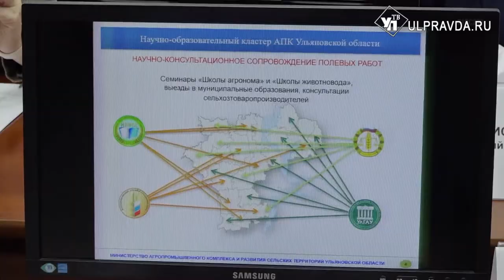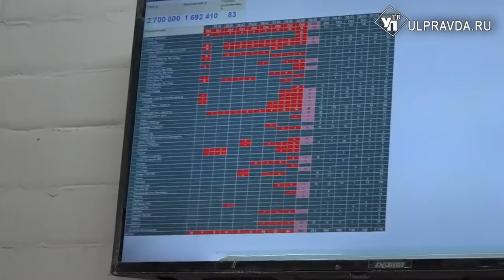Экспорт и открытый диалог. Как планируют развивать Мелекесский район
Новые рабочие места, модернизация региональных предприятий, благоустройство территорий и ремонт дорог. Это лишь часть задач, которые ставит перед собой правительство Ульяновской область. Алексей Русских во время рабочий поездки в Димитровград обозначил основные векторы работы на ближайшие годы.